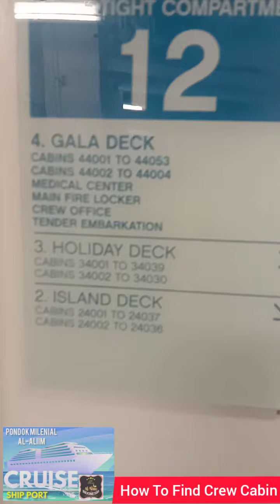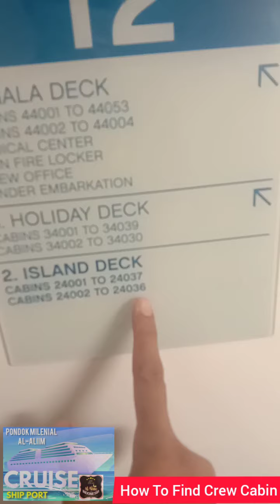Untuk Pelaut yang Baru Join ini cara mencari Kamar Anda melalui check Deck nya dan Zone nya ya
assalamualaikum werohmatullahi weberokatuh..
wahai sahabat"ku dan saudara ku

PERBAIKI HATIMU, & HATI MU AKAN MEMPERBAIKI FIKIRAN MU..
LALU PIKIRANMU AKAN MEMPERBAIKI LISANMU( UCAPANMU)..
KEMUDIAN LISAN MU AKAN MEMPERBAIKI HIDUPMU.. & PADA AKHIRNYA HIDUPMU AKAN, MEMPERBAIKI AKHIRATMU..
 BERAWAL DARI HATI YANG BAIK..
                     INSYA ALLAH...
            AKAN BERAKHIR DENGAN
                  AKHIRAT YANG BAIK..
      YUK KITA SAMA" SALING MENJAGA                                        HATI... AMIIN.. MMM
INFORMASI Alamat dan nomer HP/WA pusat dan cabang di padepokan Al' Aliim indonesia;
PUSAT PADEPOKAN AL-ALIIM INDONESIA
DI Bangkalan pejagan nangger sattowan:telpon/WA:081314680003
Dan informasi semua Cabang Al Aliim
 AL-ALIIM INDONESIA

Perguruan Beladiri Cakra Aura Laduni *"Al'Aliim Indonesia

*Ilmu Laduni
Karomah Sunan Kalijaga

Ilmu ini langsung dari Allah swt

Tanpa Ritual
Tanpa Khodam/Jin
Tanpa mantra/rapalan
Tanpa pernafasan

*Syaratnya hanya*
- Jalankan perintah Agama Islam
- Tinggalkan larangan Agama Islam

*Keharusan*
- Menjalankan Shalat 5 waktu
- Perbanyak ibadah sesuai ajaran Islam (Sholat sunah, Puasa sunah, Dzikir, sedekah dsb)
- Hilangkan rasa iri dan dengki dalam hati

*Larangan*
- Judi
- Mabuk (Minum dan Narkoba)
- Berzina
- Memfitnah
- Menyebut orang dgn Binatang
- Berciuman dgn non muhrim dst
- Nonton BF(film ataupun gambar porn)
- Meninggalkan Shalat wajib 3 kali waktu berturut²
- Meninggalkan Shalat Jumat 3 kali berturut²
- dan semua yg dilarang agama Islam

Bila salah satu larangan dilanggar maka ilmu Laduni otomatis akan hilang dengan sendirinya

Bila semua dilaksanakan insyaa Allah ilmu Laduni akan kekal di Badan kita dan seumur hidup ada.

Untuk mendapatkannya dengan cara diijazah oleh Gubes(gurubesar), kurang lebih dari 1 menit dengan memberikan mahar sesuai tingkatan sebagai ganti lelaku dan bentuk kesungguhan hati dalam mendapatkan ilmu Laduni.
Perguruan Beladiri Cakra Aura Laduni *Al-Aliim Indonesia Madura*

*Ilmu Laduni*
Karomah Sunan Kalijaga

Tanpa Ritual
Tanpa Khodam/Jin
Tanpa mantra/rapalan
Tanpa pernafasan

*Keharusan*
- Perbanyak ibadah sesuai ajaran Islam (Sholat sunah,Dzikir, sedekah dsb)

*Larangan*
- Judi
- Berzina
- Memfitnah
- Nonton Film porno
- Meninggalkan Shalat wajib 3 waktu berturut²
- Meninggalkan Shalat Jumat 3x berturut²

Bila salah satu larangan dilanggar maka ilmu Laduni otomatis akan hilang

Bila semua dilaksanakan insyaa Allah ilmu Laduni akan kekal di badan kita seumur hidup selagi pantangan tidak dilanggar
*DAFTAR PERGURUAN/PADEPOKAN CAKRA AURA LADUNI YG BERSANAD KEPADA SYAIKUNA MUKTI NUR ALI DI INDONESIA & ASIA.*

1. *YAYASAN PERISAI ACEH DARUSSALAM INDONESIA*
Gubes : Teuku Ilham Syah Al Kahar
Lokasi : Banda Aceh

2. *Perguruan NUR ILAHI*
Gubes 1 : Ki Bawor
Lokasi : Bogor - Jabar

Gubes 2 : Juliadi
Lokasi : Lhoksukon - Aceh Utara

3. *Padepokan ASSALAAM ALBAATHIN BUDI HENING SEJATI* Gubes 1 : Sidi Novi Zulfikar
Lokasi : Padang - Sumbar

Gubes 2 : Ardi
Lokasi : Jepara - Jateng

4. *Perguruan KAROMAH ROHMATALLIL 'ALAMIN*
Gubes : Moh. Dawami
Lokasi : Kupang - NTT

5. *Padepokan Al Aliim*
Cabang Al aliim6 :Mr Thajudheen- Qatar(india)
Cabang Al aliim7 : ustad Badul Halim Hasan- Indramayu
Cabang Al Aliim8:pak imam -TulungAgung
Cabang Al Aliim9: pak adi saputra tarigan- MEDAN di kabanjahe kab.karo Sumut
Cabang Al Aliim10: pak Syamsuri- KALIMANTAN Selatan.Baru Gelang jln.Padat Karya
6. *Padepokan Perisai Ilahi*
Gubes : Iskandar
Lokasi : Prabumulih - Sumsel

7. *Padepokan Karohmatul Hidayah*
Gubes : Ustadz Masrui
Lokasi : Lumajang - Jatim

8. *Padepokan Almalikul Bathin Indonesia*
Gubes : Dodi & Aef
Lokasi : Tangerang

9. *Padepokan "Nur Waliyy Albantani"*
Gubes : H. Wawan
Lokasi : Banten

TUJUAN AGAR KITA MENGETAHUI, SAUDARA SEPERGURUAN BESERTA NAMA PADEPOKAN/PERGURUAN YG BERSANAD JELAS KEPADA GURU BESAR KITA SYAIKUNA MUKTI NUR ALI.

*SALAM KOMPAK SLALU*
*SATU SANAD*
*SATU GURU MUKTI NUR ALI*
*BELA DIRI CAKRA AURA LADUNI*